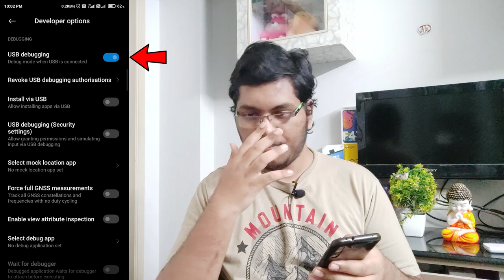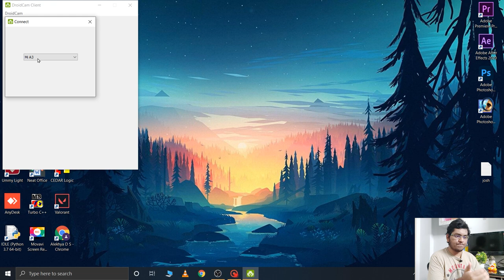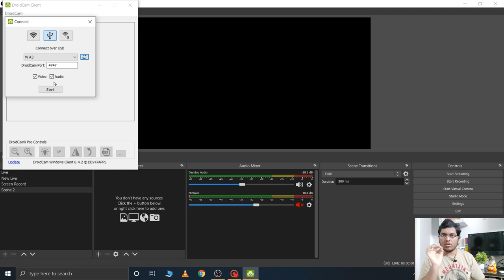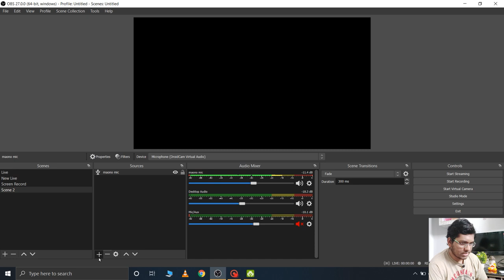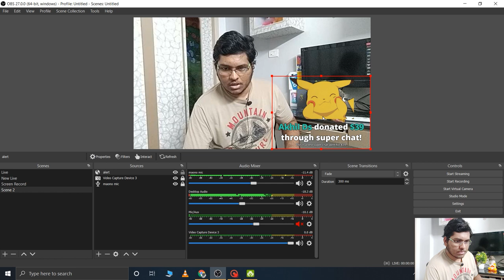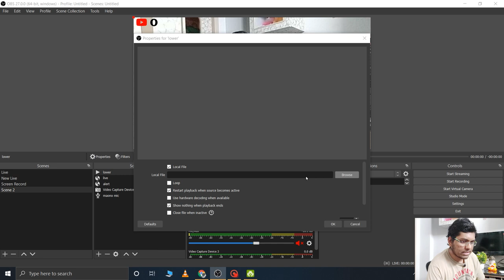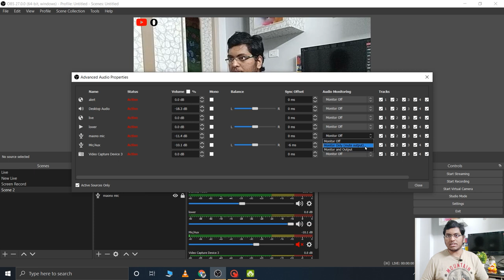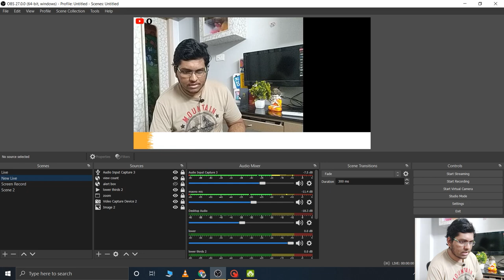How To Make Live With Mobile Phone Using OBS || Youtube Live With OBS Telugu || Droid Cam In OBS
📌Callme4 Id : akhilds@cm4

❤️❤️ ❤️❤️My Gear ❤️❤️ ❤️❤️
DigiTek Tripod
AmazonBasics Tripod
HUMBLE Mobile Holder
Boya M1 Mic
Maono AU-400 Microphone
BM800 Studio Microphone
Gaming Mouse
Background WallPoster
Strip Lights

📌 At The Time Of Uploading This Video I Have 8098 Subscribers